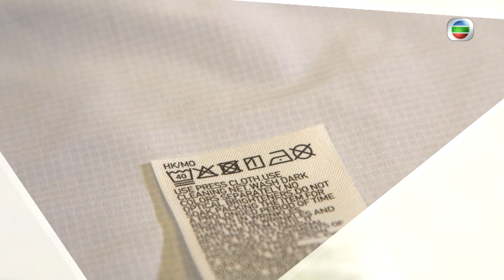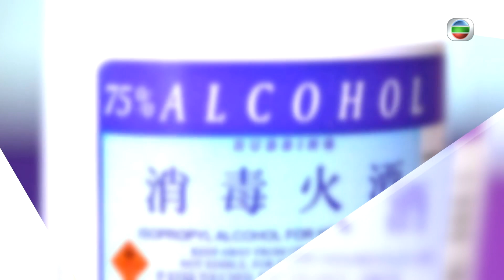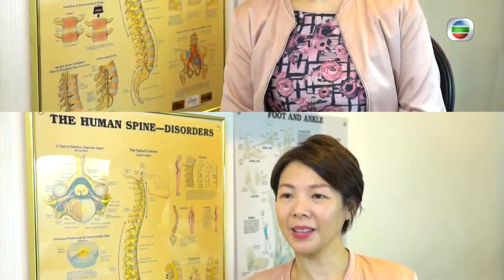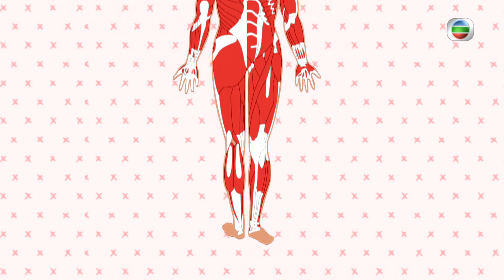快、靚、正BBQ秘技 | 生活100錯 #06 | 陸浩明、黃美棋、李旻芳、余德丞、何遠東、林穎彤 | 粵語中字 | TVB 2018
生活中許多瑣碎事看似平常不過，不少人卻未必知道一直抱着錯誤認知，小則失禮街坊，大則影響健康！醒目都市人陸浩明、黃美棋、余德丞、李旻芳、何浩文、何遠東、林穎彤、黃建東，細心拆解日常生活中的錯誤，讓大家活得精明，提升效率！日用品的用法各師各法，錯誤使用可能事倍功半。揼骨無助鬆馳肌肉？起身摺被竟有損健康？生活習慣隱藏不少謬誤，專家逐一指正。主持們還走訪不同「交叉現場」，在各種生活場景中找出常見錯誤陋習。

主持: 陸浩明、黃美棋、李旻芳、余德丞、何遠東、林穎彤